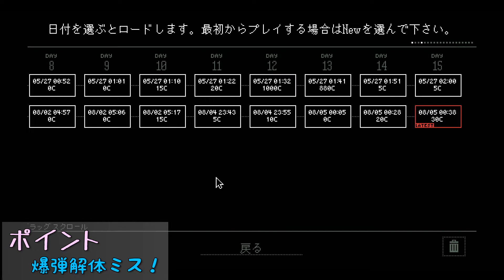【PC】短編＃04-06 えん太が入国審査官になるとこうなる。【Papers, Please】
夏休み特別企画。動画数本でクリア可能な作品(短編動画)を公開していきます。
短編動画第4弾は、夏休みに旅行や留学で海外に行く人がほぼほぼお世話になる入国審査官を体験するゲーム「Papers, Please」を実況プレイ。
入国審査で得たお金で家族を養い、時に無慈悲に、時に人情深く、判を押す入国審査官の気分を体験したいと思います。
テロリストには屈しない。絶対にだ！

タイトル；Papers, Please
ハード；PC(Steam版)
発売日；2013年8月9日
開発/発売元；Lucas Pope / Lucas Pope